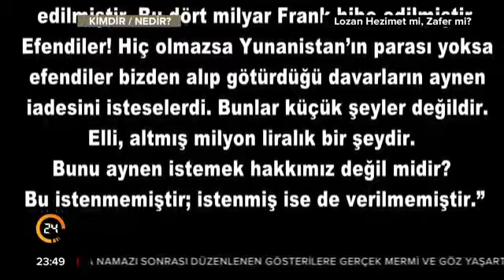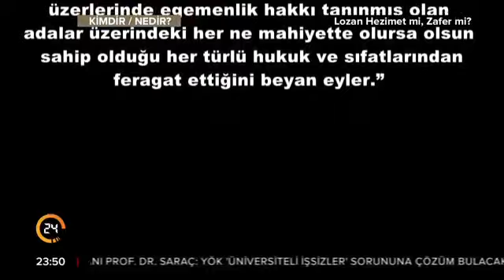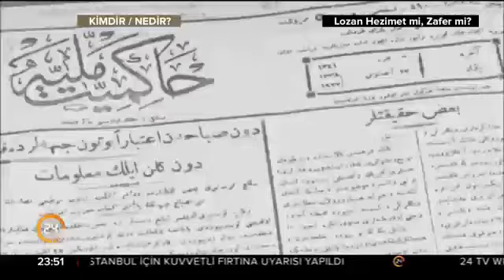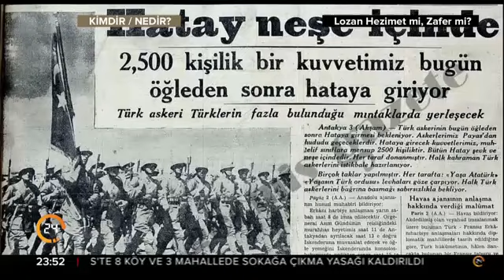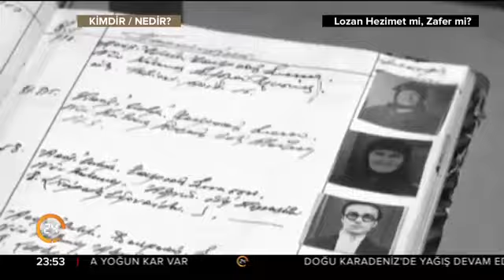Kimdir-Nedir? Lozan hezimet mi, zafer mi? (08.12.2017)